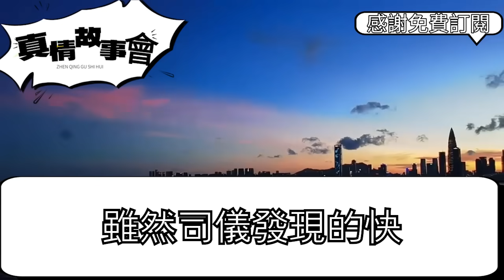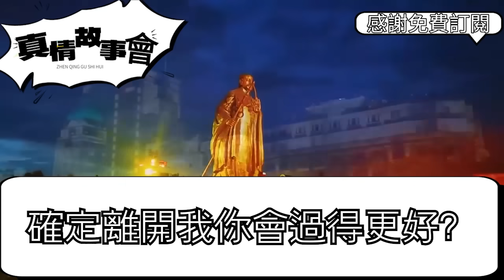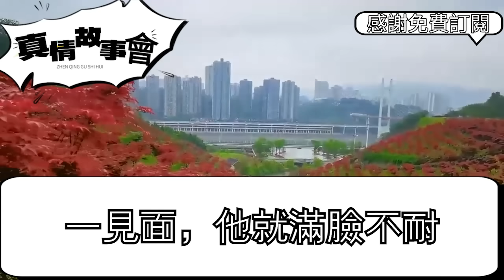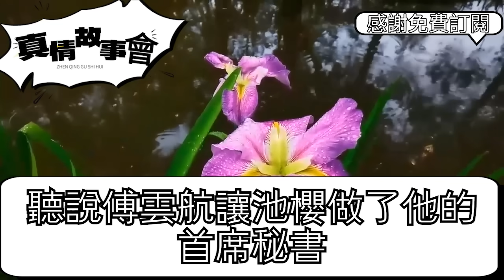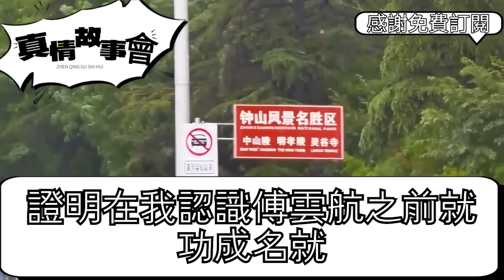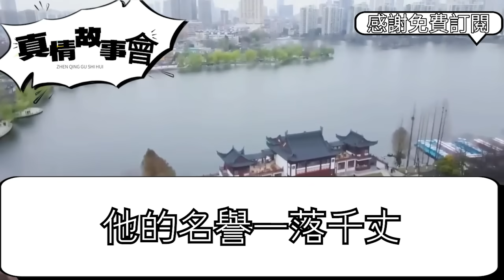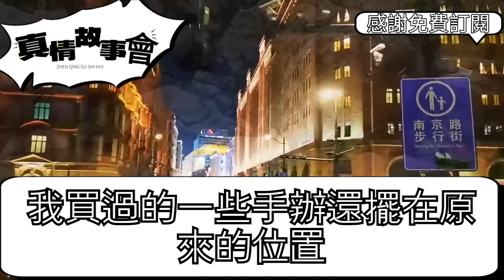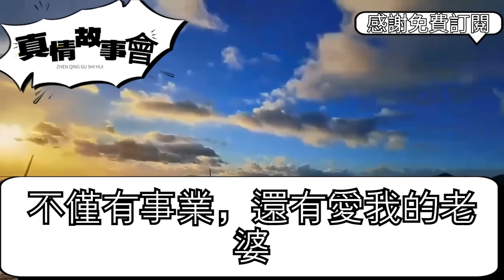婚禮上老公前女友上台搶婚，小三扇巴掌罵我啞巴不配結婚，老公卻要我大度點道歉，不料我當場扯下頭紗，隨後一招震驚全場他嚇癱 真情故事會||老年故事||情感需求||愛情||家庭